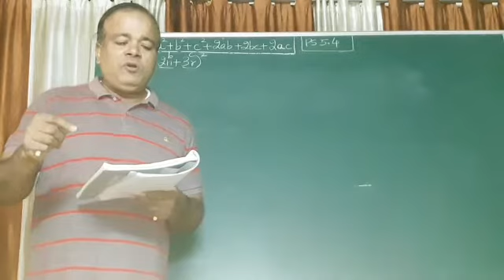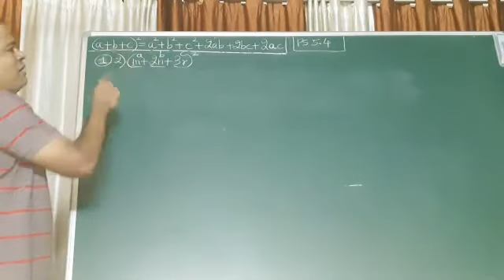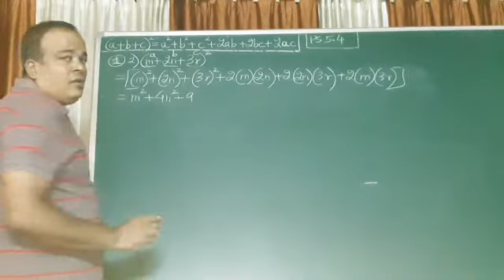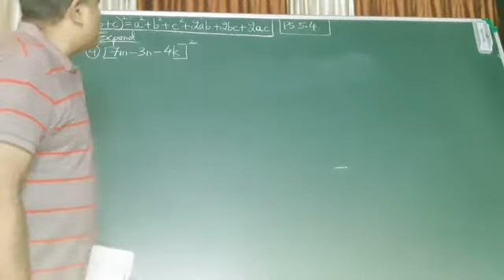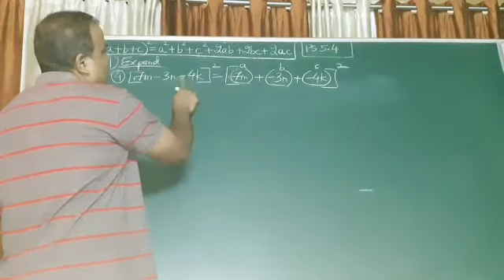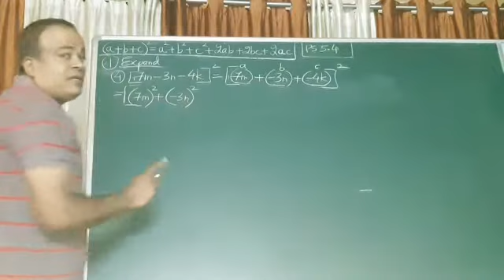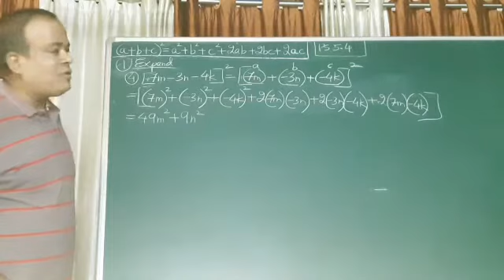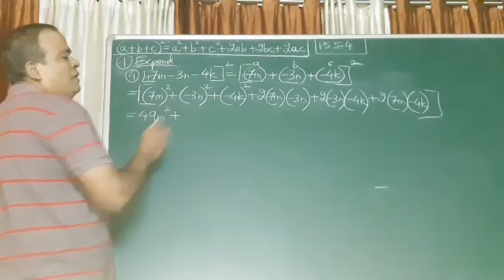STD. 8 - MATHS - CHAPTER 5 - PRACTICE SET 5.4 [LECTURE 9]